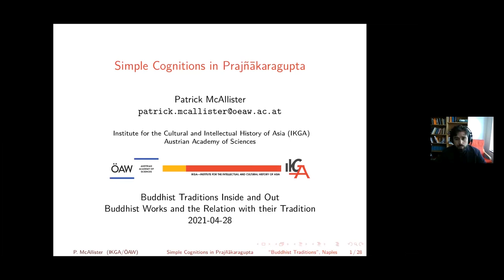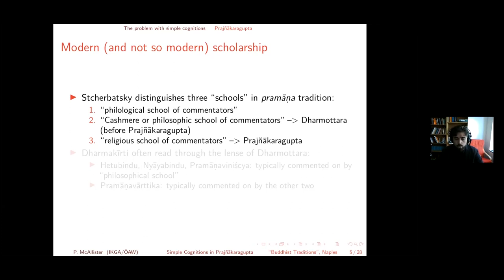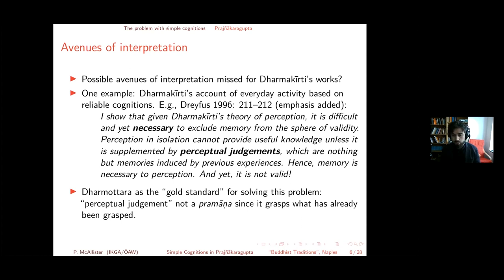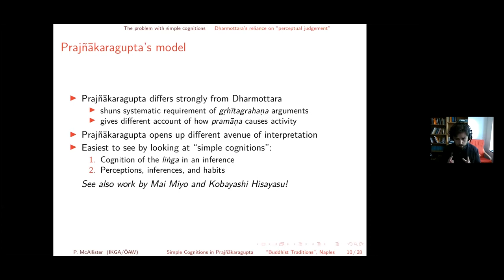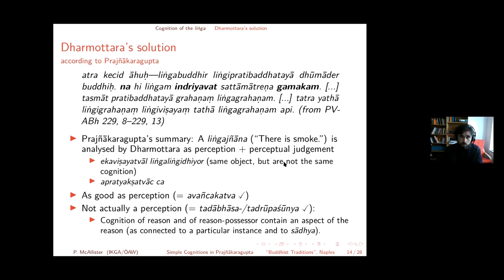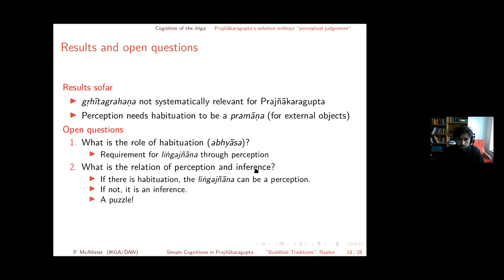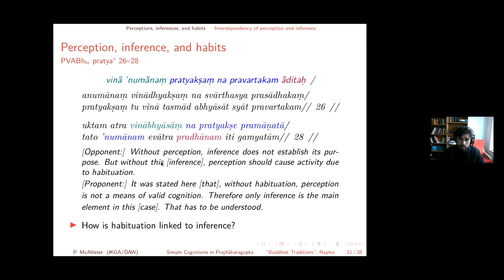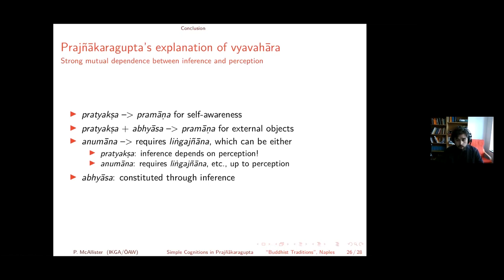Le conferenze del Centro di Studi sul Buddhismo - Patrick McAllister (28/04/2021)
Patrick McAllister - Simple Cognitions in Prajñākaragupta